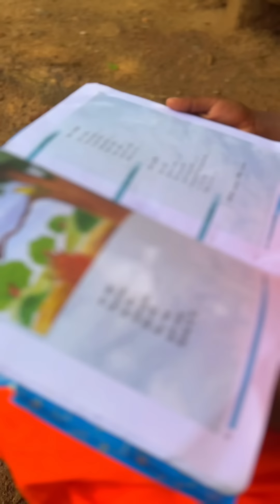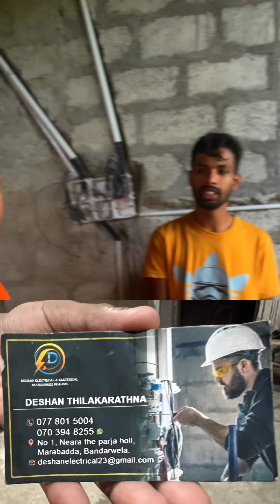නොකියාම බැරි කතාවක්... අපේ හාමුදුරුවෝ 0718376967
100ක් බුදුපුතුන් සසුනට පුදන මෙහෙවරේ...
අපේ හාමුදුරුවන්ට ශක්තියක් වෙමු
පිනට සිතැති සත්පුරුෂ ඔබ ලෝකයේ කොතැනක සිටියත්
මේ මහා පින්කමේ දායකත්වයට ඔබත් එකතු වෙන්න...
ආවාස කුටි ඉදිකිරීම
විහාරාංග නවීකරණය කිරීම
දානමය පින්කම්
මාසික කැපකරු දායකත්වය
බුදුපුතුන් මා පිය සෙවන නිර්මාණය
මාසික ආලෝක පූජාව
මාසික ජල පූජාව
මාස 05 කට වරක් සිදු කරන චීවර පූජාව
ආදී බොහෝ පින්කම් සමඟ එක්ව
පින් පුරාගන්නට ආරාධනා.
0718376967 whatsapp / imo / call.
( කන්දකැටියේ ධම්මරතන හාමුදුරුවෝ )